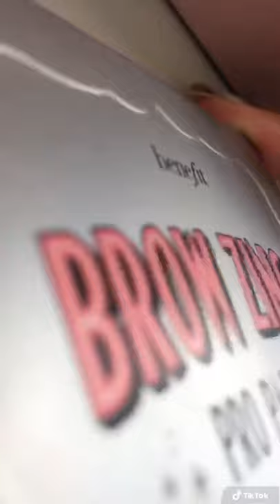CREATIVE SMOKEY EYESHADOW 💫🖤 ATARAH MAYHEW